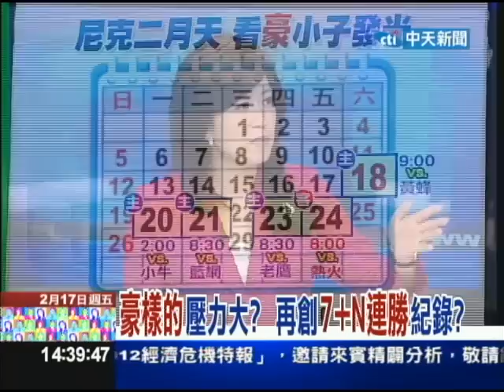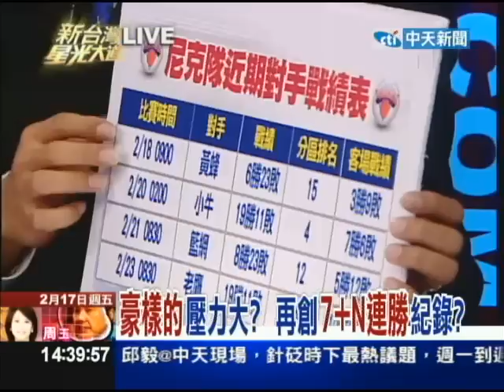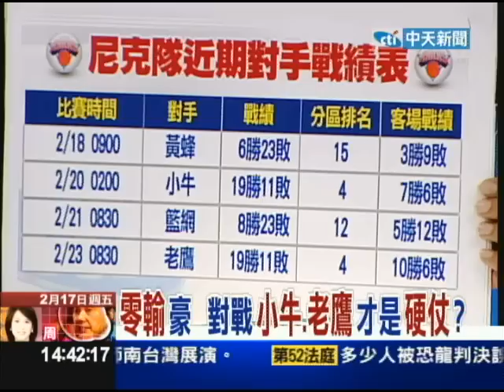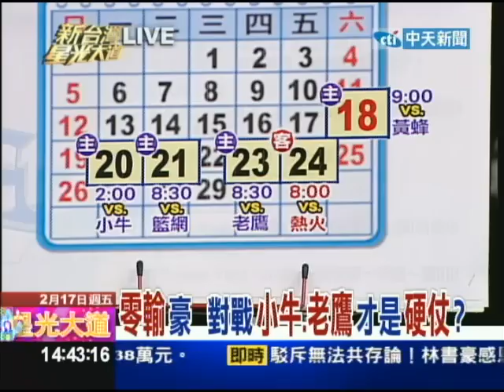02/17新台灣星光大道part3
「林來瘋」熱潮一波接一波，美國最有影響力的雜誌之一，時代雜誌「TIMEMAGAZINE」，這個月27號出刊的亞洲版，就選中林書豪當作封面人物，標題寫著林來瘋照亮了NBA。